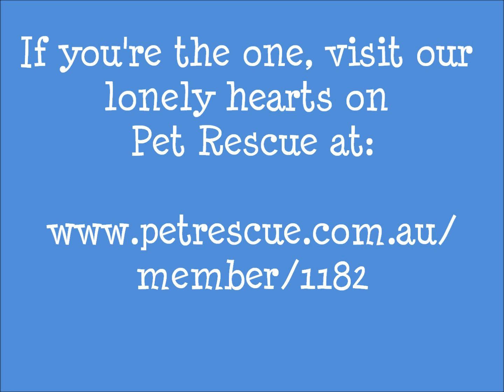LonelyHearts_July2012 ver. 2 July 09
The Lonely Hearts Club are Heading for Home dogs who are taking time to find their new homes. They can all be visited on Pet Rescue